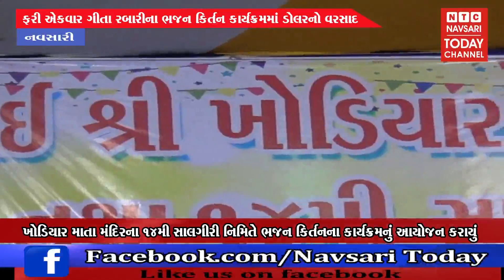નવસારી - ફરી એકવાર ગીતા રબારીના ભજન કિર્તન કાર્યક્રમમાં ડોલરનો વરસાદ